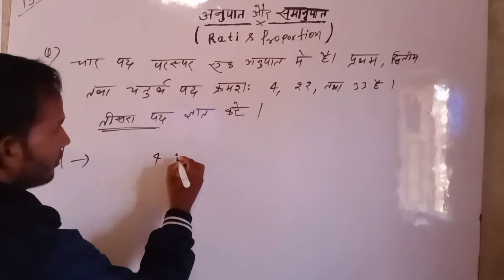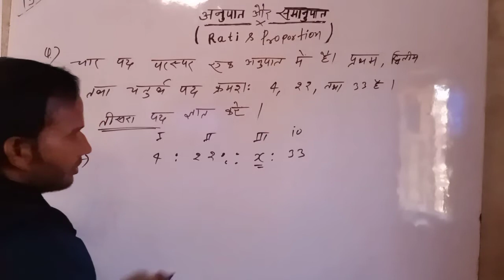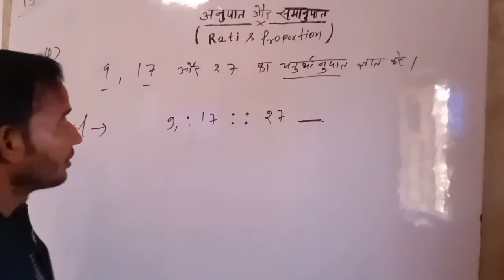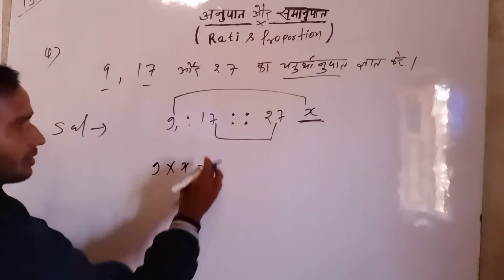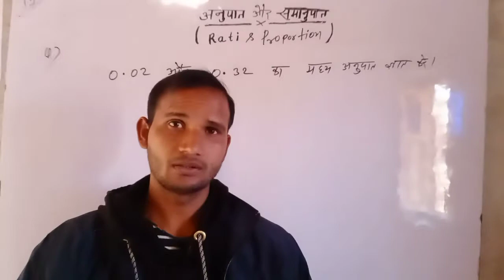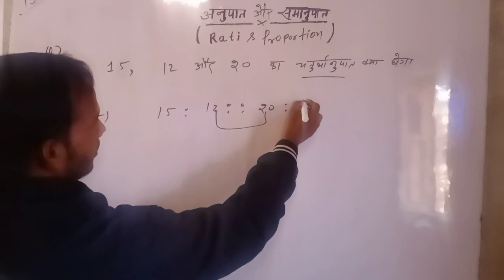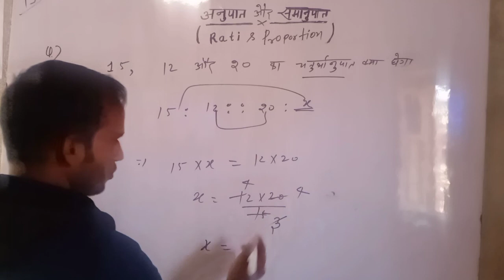रेलवे Ntpc/Group-d वहीं पढ़ें जो Exam में आता हैं । अनुपात और समानुपात (Ratio and Proportio)Part-6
रेलवे Ntpc/Group-d वहीं पढ़ें जो Exam में आता हैं । अनुपात और समानुपात (Ratio and Proportion)
my videos links 👇

Like ❤️ Love